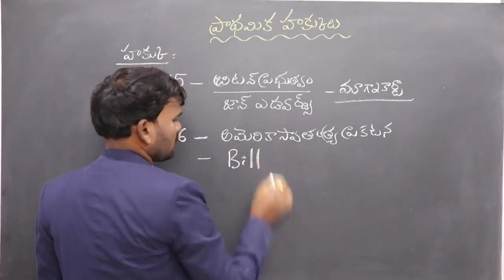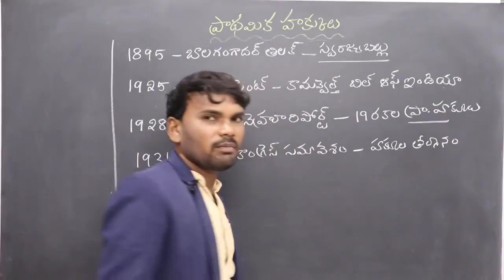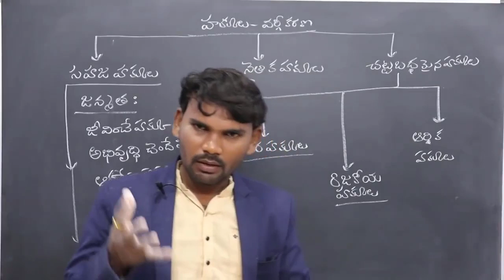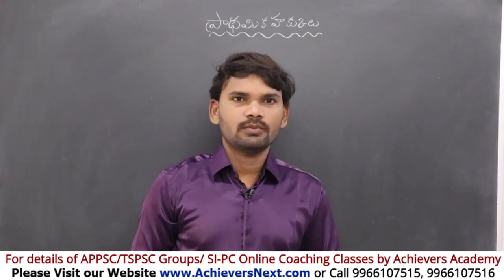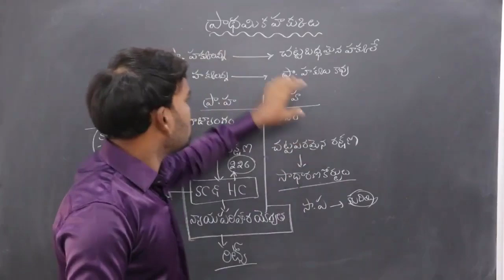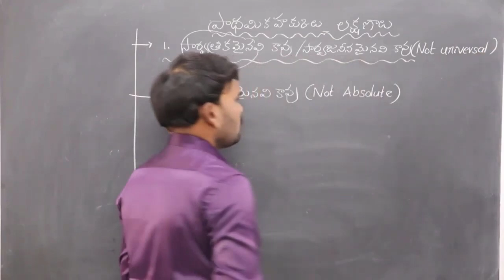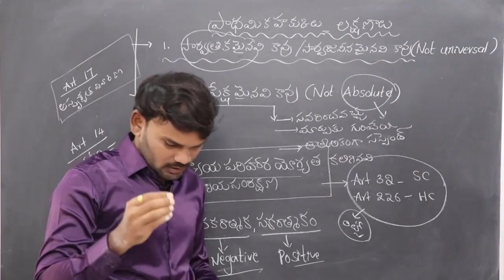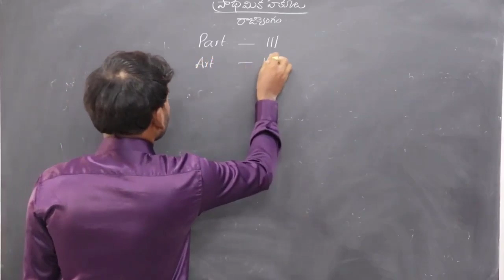FUNDAMENTAL RIGHTS | Indian Constitution | Polity Classes In Telugu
ప్రాథమిక హక్కులు | FUNDAMENTAL RIGHTS | Indian Polity & Constitution Classes In Telugu

Achievers Next Academy is the name among millions who provides you with the best online coaching material For  APPSC & TSPSC Groups Exams.

 1. APPSC Group 1 Prelims
 2. APPSC Group 2
 3. APPSC Group 3 Panchayat Secretary
4. APPSC Group 4
5. APPSC General Studies
6. APPSC ASO
7. AP VRO

1. TSPSC Group 1 Prelims
 2. TSPSC Group 2
 3. TSPSC Group 3
4. TSPSC General Studies

1. AP SI & PC
2. TS SI & PC

1. RRB NTPC
2. RRB JE
3. RRB Group D

1. Indian Polity
2. Indian Economy
3. Arithmetic & Reasoning
4. Competitive English Grammar

1. TS TET Paper 1
2. TS TET Paper 2 Social studies
3. TS TET Paper 2 Mathematics & Science
3. AP TET Paper 1
4. AP TET Paper 2

TOP FEATURES OF OUR COURSES:

24X7 HOURS ACCESS TO PRE-RECORDED VIDEO CLASSES BY SUBJECT EXPERTS